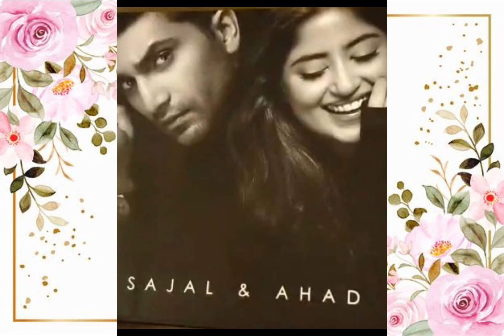Sajal Ali 💔 Ahad Raza | Mera Ye Bharam Tha ke Mere Pass Tum Ho | Are They Going To Get Divorce 😱